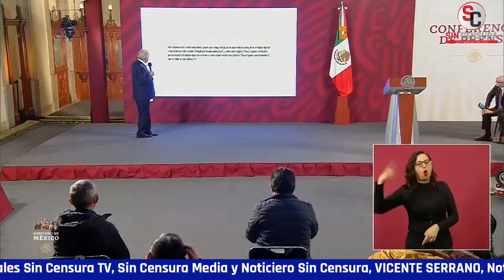AMLO LE PIDE A HABITANTES DE ATLACOMULCO QUE NO SE SIENTAN MAL… QUE NO QUIERE ESTATUAS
El presidente López Obrador envió un mensaje a los habitantes de Atlacomulco, Estado de México, a los que se organizaron e hicieron una estatua de su persona para decirles que los quiere mucho, que les agradece mucho, que son sus amigos del alma como millones de mexicanos y que amor con amor se paga, pero que tomen en cuenta que ha expresado que no quiere que pongan su nombre a calles, parques, bibliotecas o escuelaS, ni quiere que le levanten estatua alguna, que no quiere nada de eso, que lo ha expresado varias veces, que si ellos lo hubiesen preguntado los hubiera convencido de no hacer esa estatua; les pidió que no se sientan mal porque la derribaron, que eso es lo secundario. Les insistió con que no deben hacerle estatuas. Comentó que se siente muy satisfecho por el amor que le tiene al Pueblo y que eso basta.